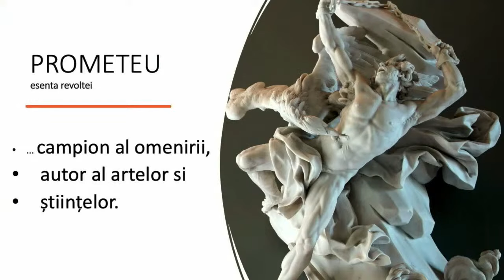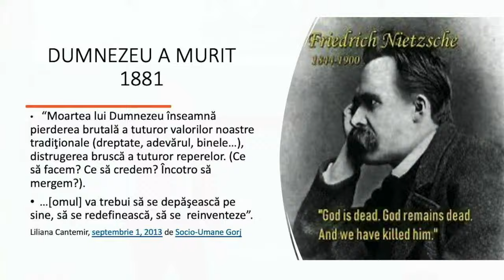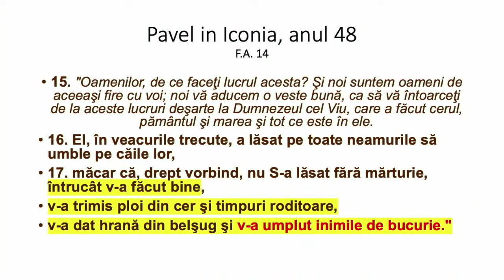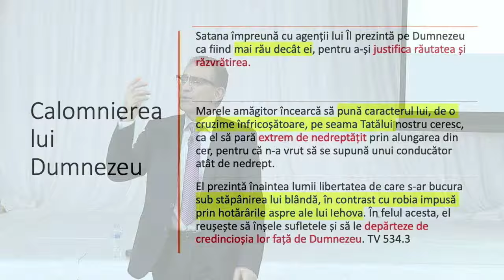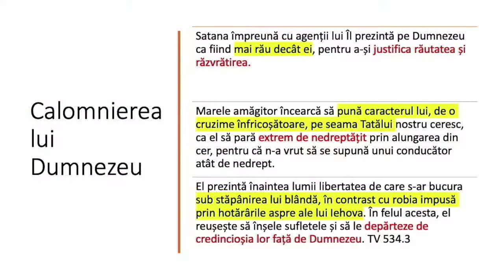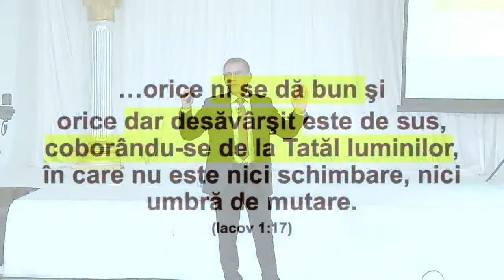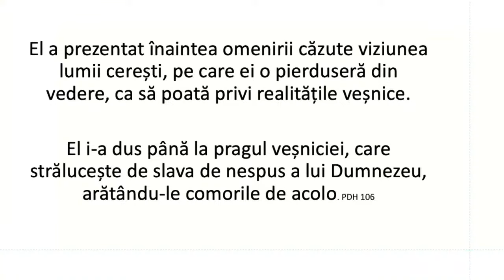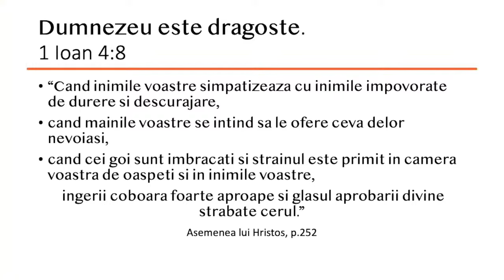Valentin Dănăiață - Revoluția ca mod de viață